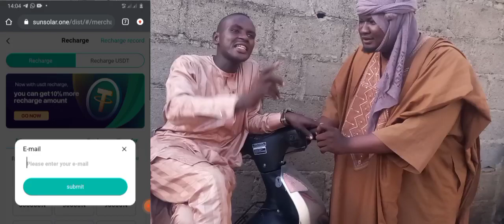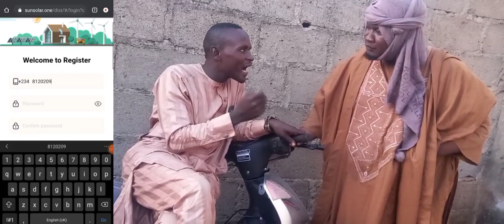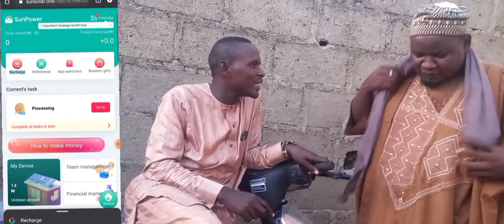yadda buzu yake samun kudi bayan saida maganin karfin maza da mata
Sunpower live more

Domin samun N24,500 a duk ƙarshen wata har na watanni 12, sai kayi register da SunPower, sannan ka zuba jarin aƙalla N8,000.

Bayan kayi rejista, ka tabbata ka shiga Telegram Group dinsu domin samun kyautar na'urar N28,000.